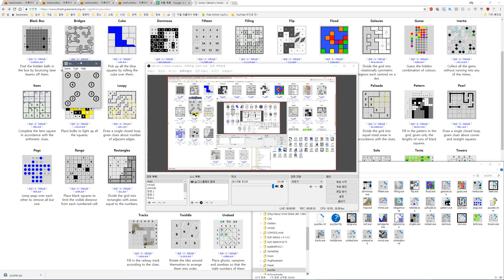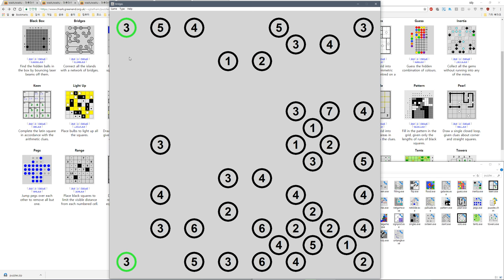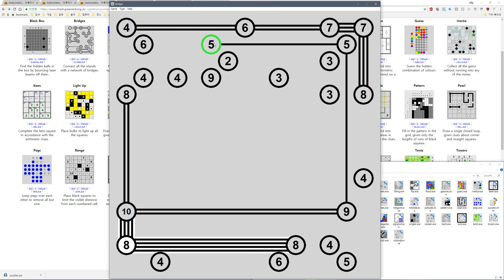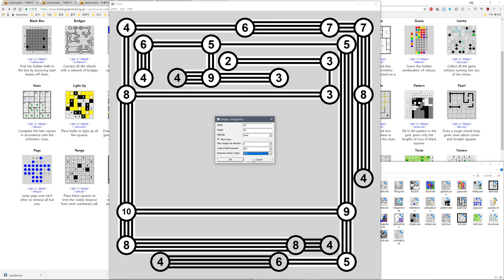Bridges - 15*15 hard check 4 30% 10%